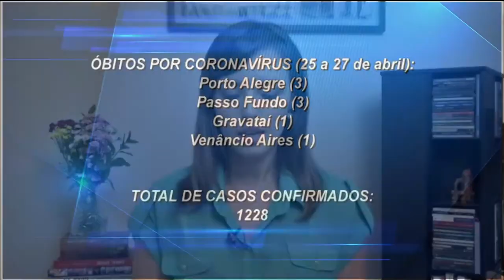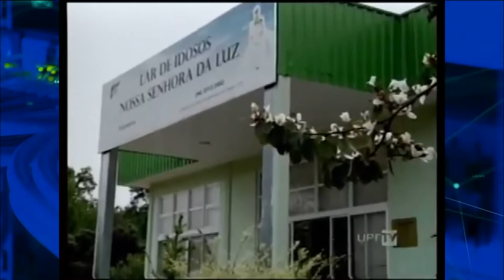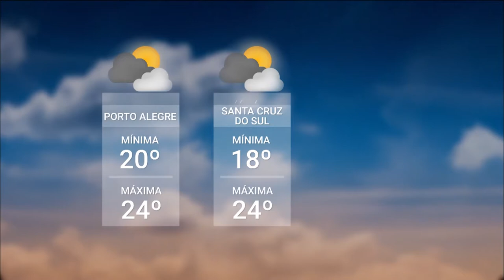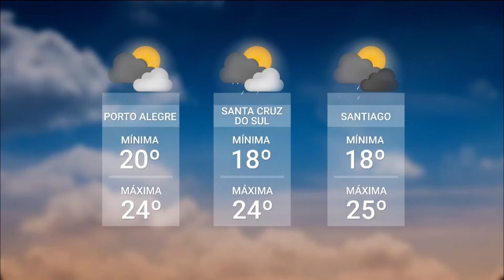Redação TVE |13h45 - 27/04/2020